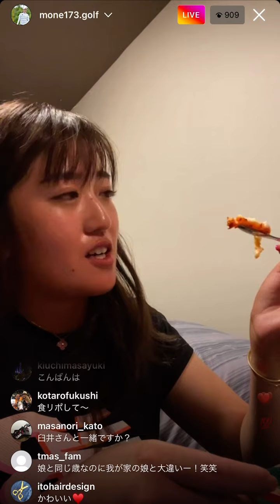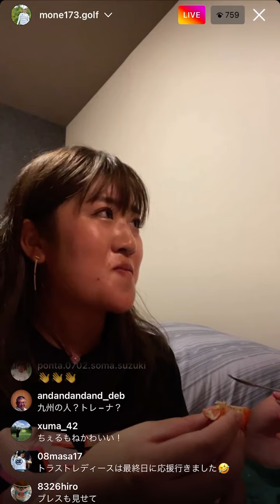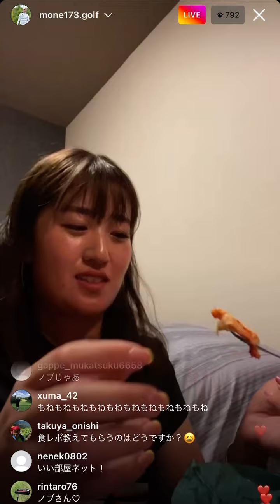【稲見萌寧選手】2022/7/20 Instagram Live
稲見萌寧選手